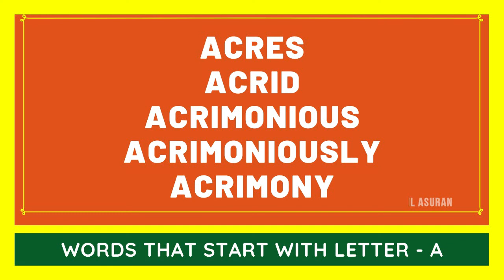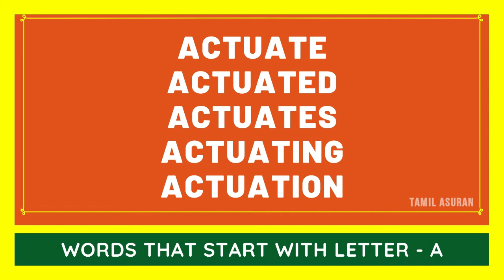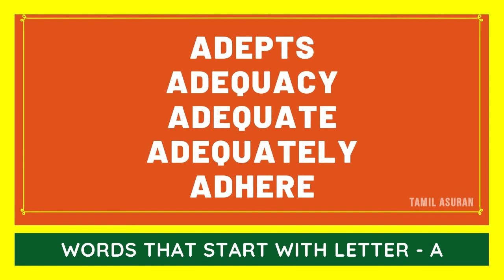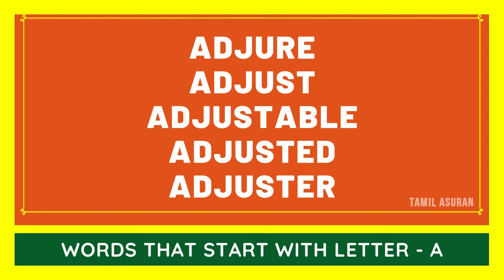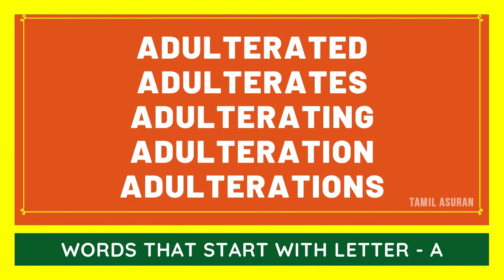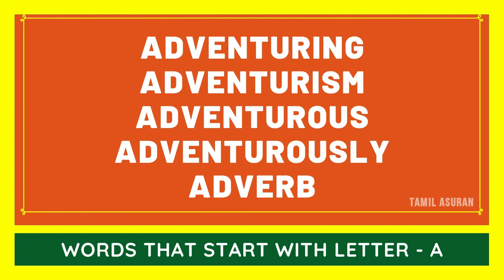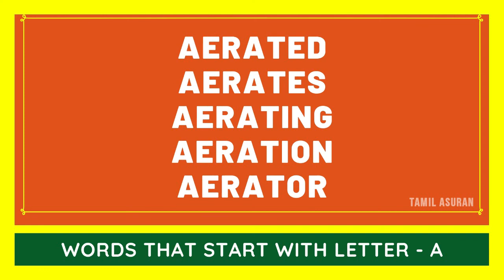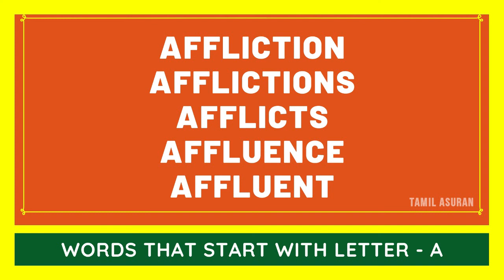MAKE FREE MONEY